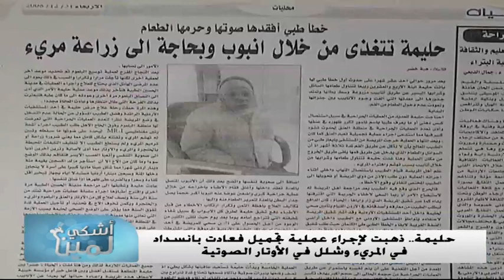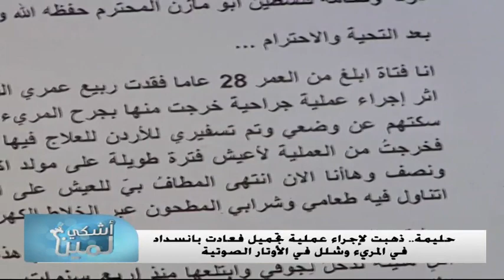حليمة من عملية تجميل الى انسداد في المريء